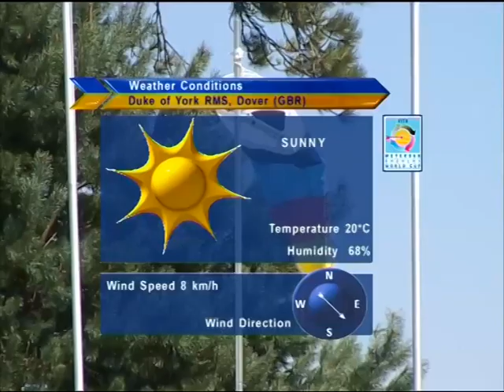Video news release – recurve | Dover 2007 Archery World Cup stage 4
Video news release (no commentary) from the fourth stage of the 2007 Archery World Cup in Dover, UK.